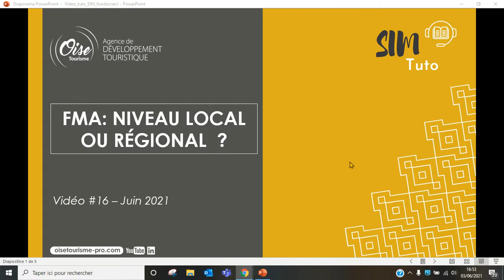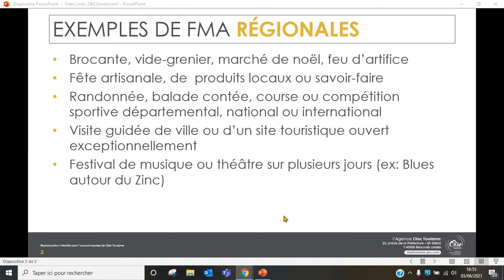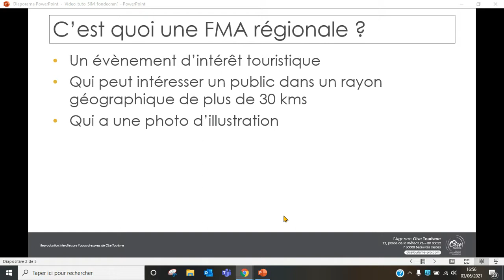FMA dans le SIM : niveau local ou régional ?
💻 Oise Tourisme vous propose des tutos en ligne gratuits pour apprendre à vous servir des fonctionnalités du SIM (Système d'Information Marketing).